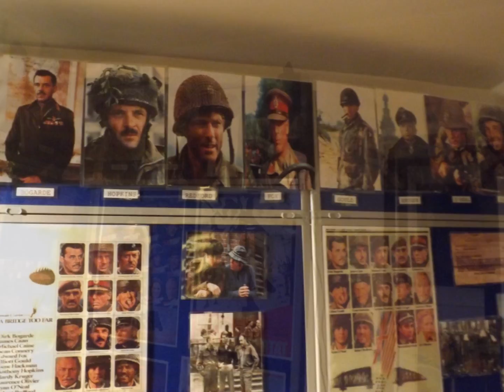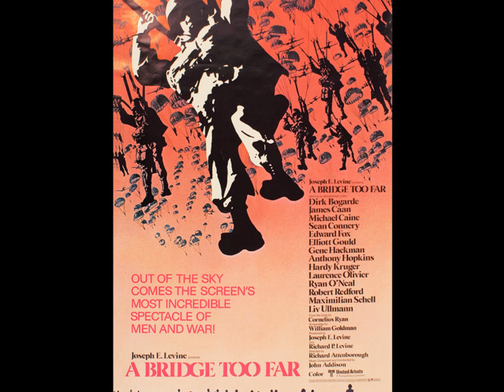A Bridge Too Far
Bridge Too Far Night 2014